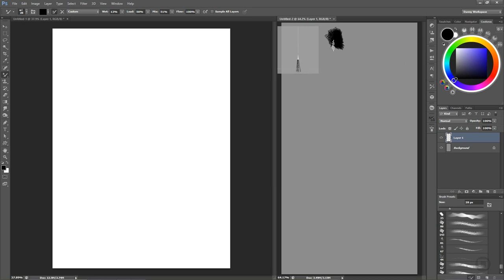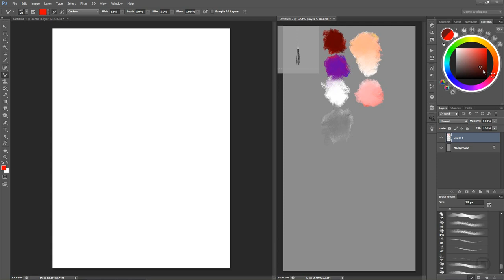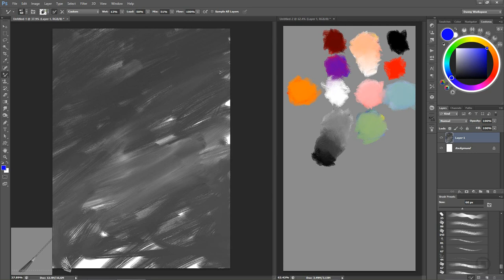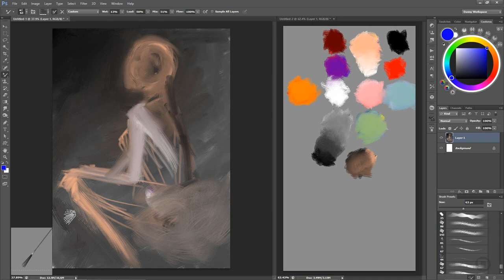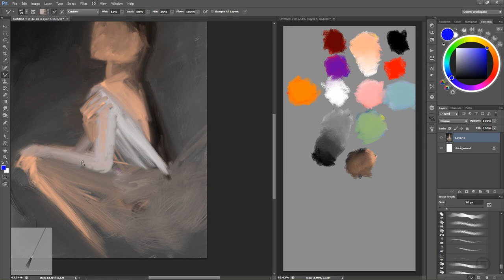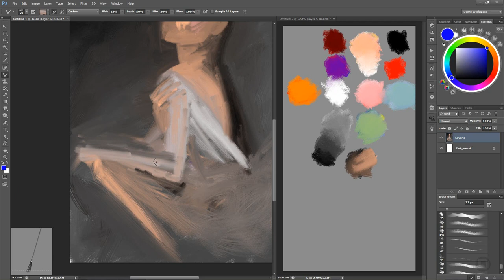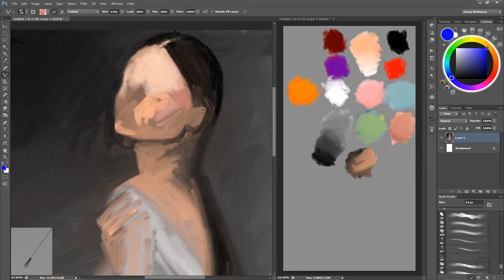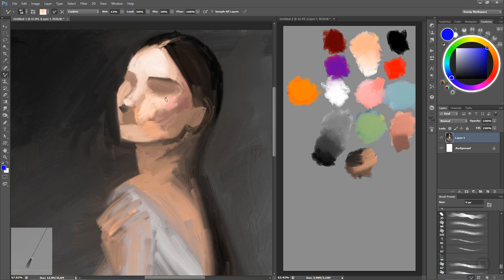"Flower Lady" Portrait Digital Oil Painting - Part 1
High quality HID digital oil painting fine art tutorial in Photoshop with Wacom Cintiq 13HD.

If you like these my videos. I hope you guys enjoy the demo video tutorial oil painting.

NOTE: This is the colors basic set up with using a 'Mixer Brush Tool" in Photoshop painting just only 1 layer. Painting with many layers will not work with Mixer Brush Tool.

Every part of the 30 minutes videos will be coming soon after the oil painting finish. This is not a speed painting. It just a small tutorial with using a Mixer Brush Tool with colors mix in traditional oil style.